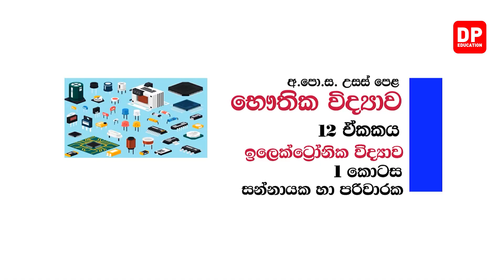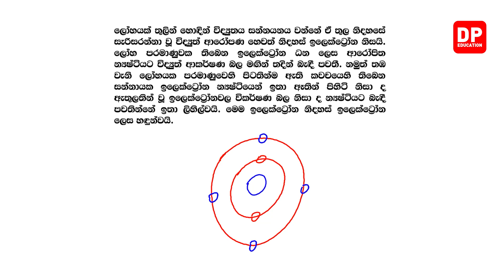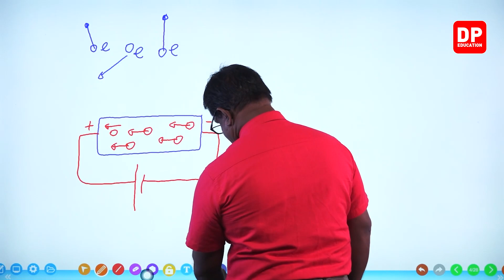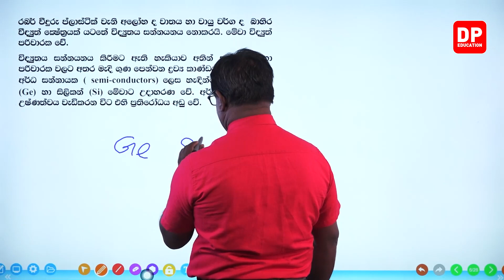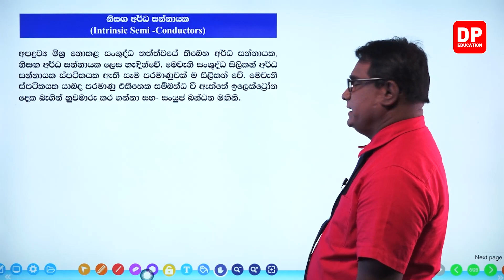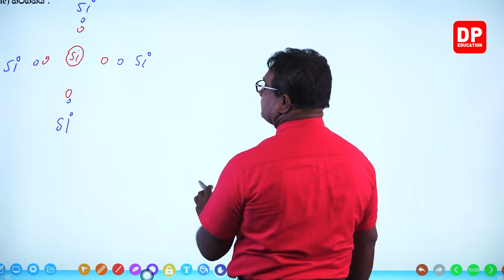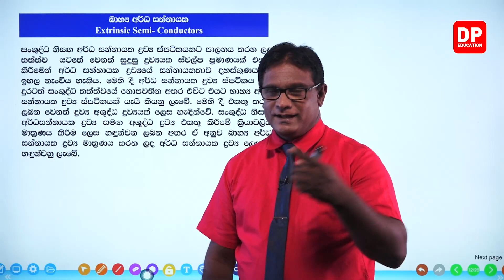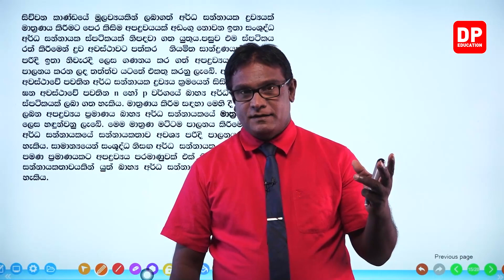12 වන ඒකකය | 01 වන පාඩම - සන්නායක හා පරිවාරක - 01 වන කොටස | AL Physics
12 වන ඒකකය | 01 වන පාඩම - සන්නායක හා පරිවාරක - 01 වන කොටස | AL Physics

ඔබේ දරුවට දැන් නිවසේ සිට භෞතික විද්‍යාව පාඩම් ඉගෙනීමට භෞතික විද්‍යාව  පාඩම් රැසක් DP Education YouTube චැනලයෙන් ඉතා සරලව හා රසවත්ව,  අධ්‍යනයට පහසු ලෙස සකසා ඇති අතර මෙම භෞතික විද්‍යාව  පාඩම් නැරබීමට DP Education - AL YouTube චැනලය Subscribe කරන්න.